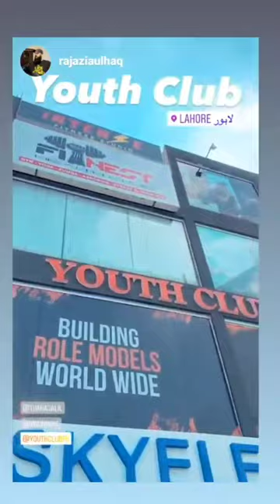Youth Club Lahore Behind the scene 🥰